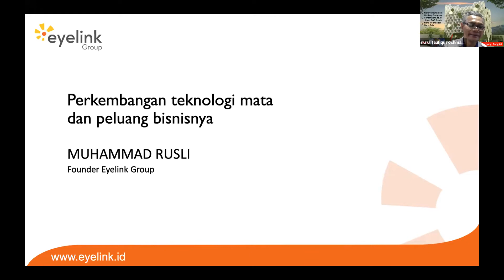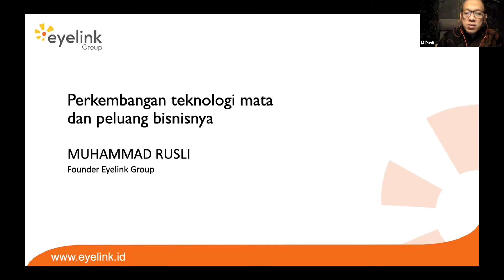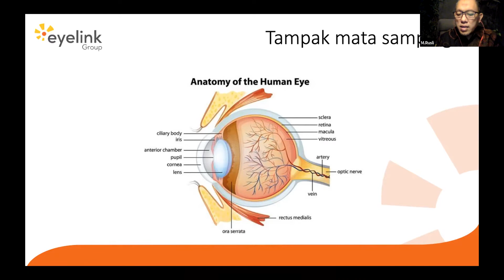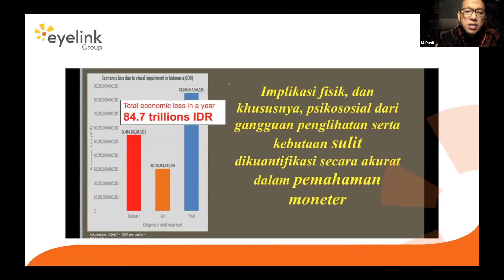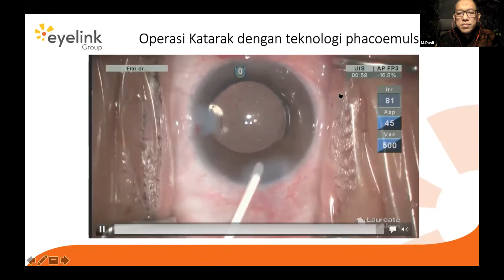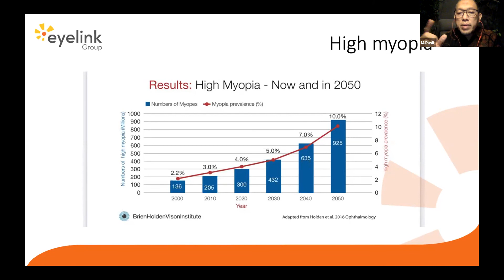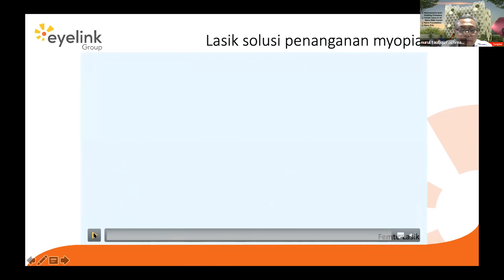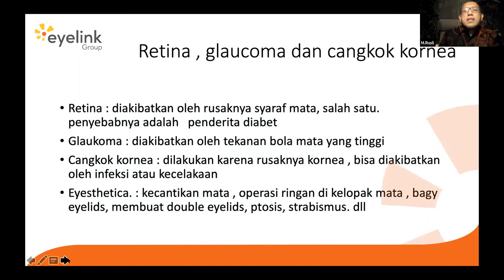[MATERI] Perkembangan Teknologi Pengobatan Mata dan Peluang Bisnisnya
Kekayaan sumber daya alam saat ini sudah bukan lagi menjadi simbol dan tolak ukur kemakmuran suatu bangsa. Mengapa? Karena proses globalisasi saat ini menuntut terjadinya perubahan perekonomian khususnya di Indonesia yang tadinya resource based menjadi knowledge based. Sementara kunci dari terciptanya knowledge based economy adalah dengan munculnya technologi entrepreneur atau yang dikenal dengan teknopreneur yang akan merintis bisnis baru dengan mengandalkan inovasi. Salah satu inovasi yang dapat dijadikan peluang bisnis yaitu teknologi ilmu kesehatan mata atau Oftalmologi, dimana ilmu ini akan berfokus pada diagnosis dan penanganan gangguan kesehatan mata baik yang ada sejak lahir maupun yang didapat setelah lahir. Bagaimana perkembangan teknologi ini dan apakah terdapat peluang untuk berbisnis dengan teknologi ini?

Scienthink IG: @scienthink_indonesia
Nano Center Indonesia Research Institute IG: @research.nanocenterid